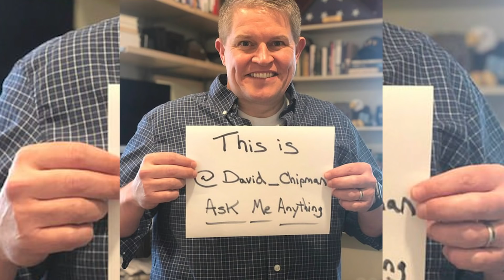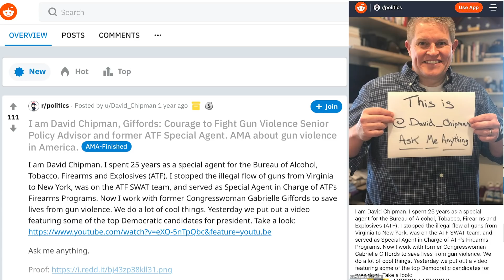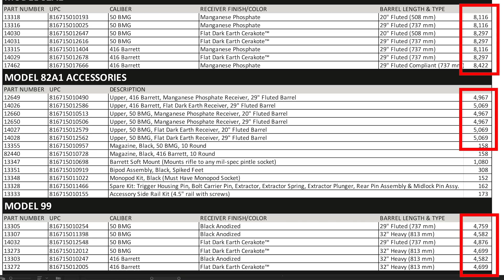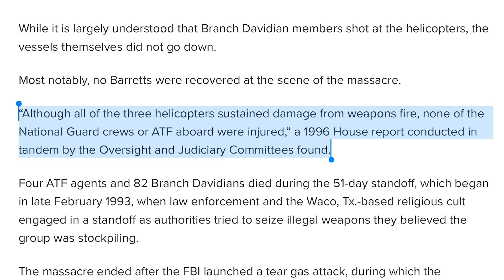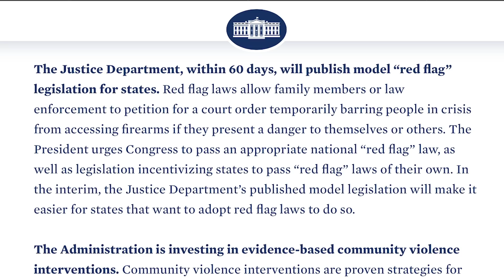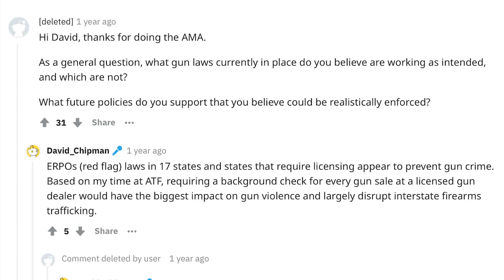Biden's ATF nominee hates guns and 86 people in Waco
David Chipman is an anti-gun, anti-American snake and should be in prison with several other people with the ATF. But he's not. He's nominated to run the ATF.